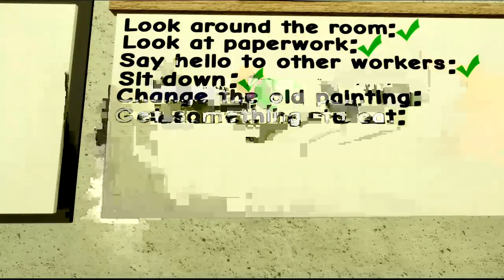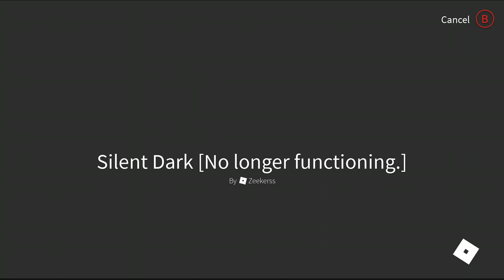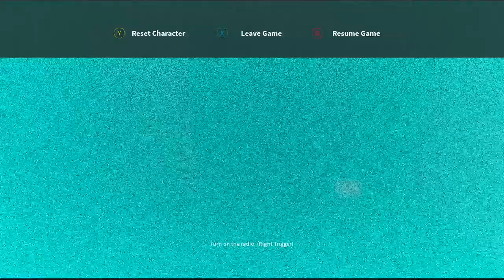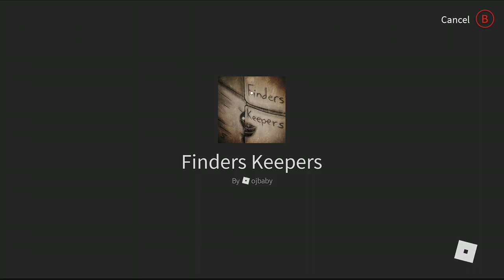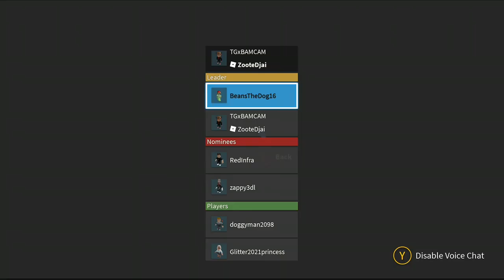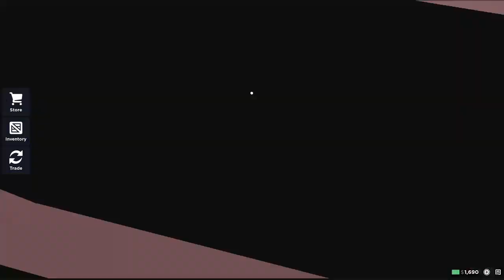Eviction notice/scary games 😬